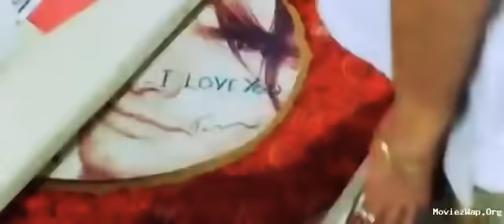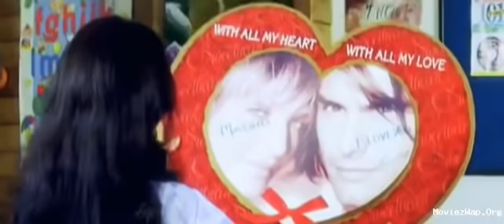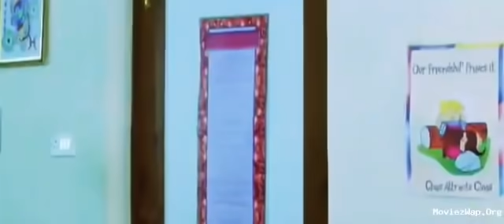Nuvve Kavali Climax scene/ SM291❤️ / SandyaMayi❤️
Mayipotti , SandhyaMayi 291 ❤️❤️ Heart Touching climax from nuvve kavali , Mdcl, Bng, Copyright owners = The Music and scenes in this video belongs To ETV Telugu , uploaded just for entertainment,, All copyrights on this video Video belongs to Nuvve kavali Team and ETV